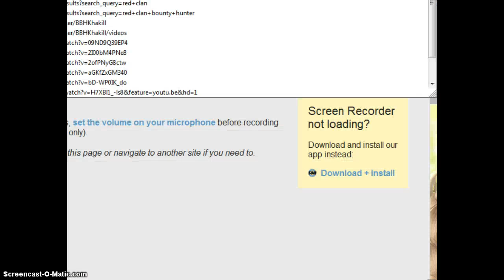1v1v1 x2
1v1v1 x2